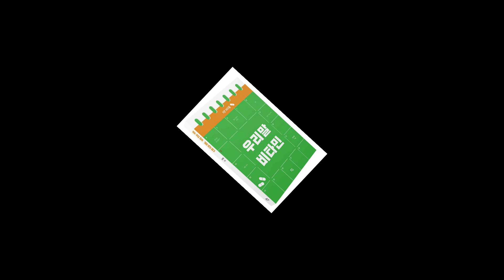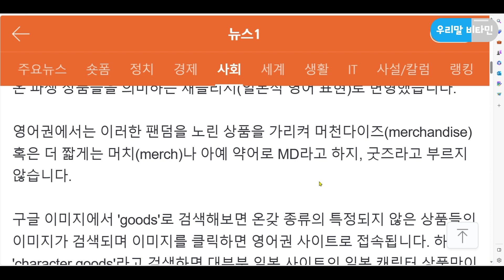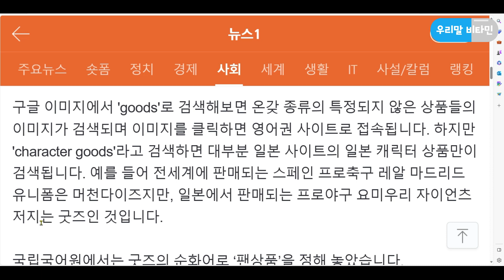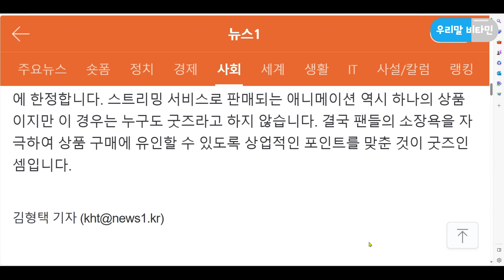[정재환의 우리말 비타민] 굿즈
관련 자료

[반갑다! 쉬운 우리말] '굿즈'를 쉽게 말하면 '팬상품'입니다

고맙습니다.